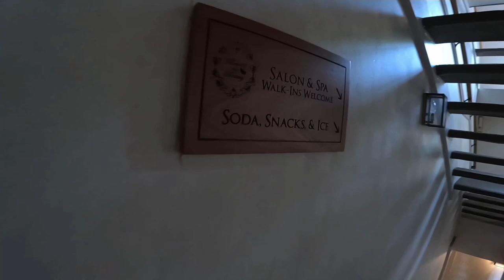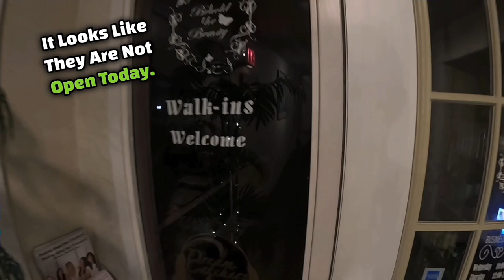SPEAKING ENGLISH AT AN EXPENSIVE AMERICAN RESORT | DUCK ITCH 🦆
Here is another English lesson at an expensive American hotel near a lake. It is not my hotel room. I'm actually visiting my friends, Craig and Missy. My friend, Matt, and I visited them for the day so we could attend a concert in the state of New Hampshire.